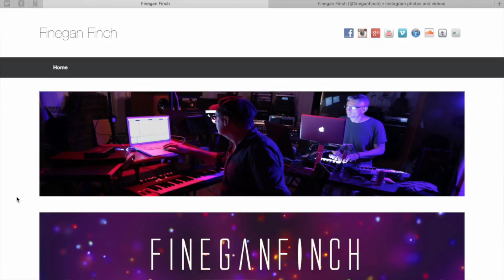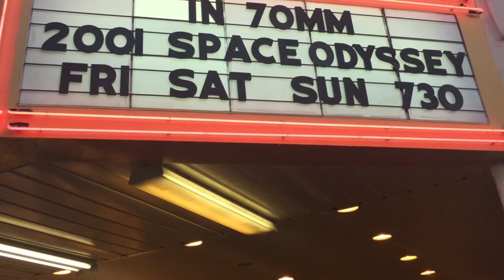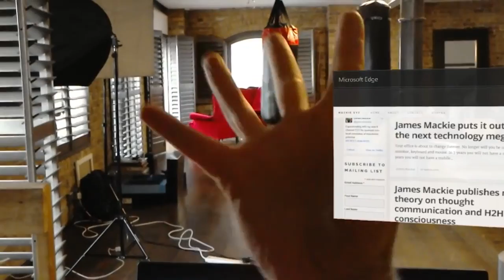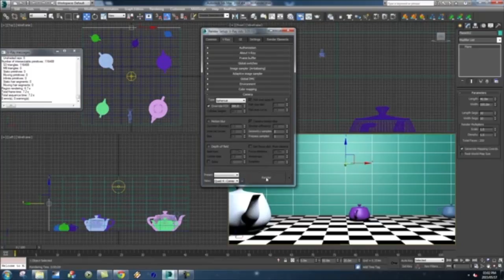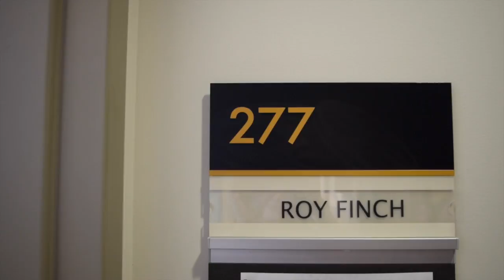location project 3 roy finch - recut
nwd 116
character profile recut
claire courtney jade